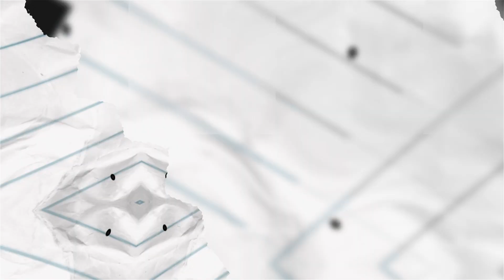William Lane Craig Reacts to Neil deGrasse Tyson on Dark Energy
Dr. William Lane Craig watches and reacts to a video of astrophysicist Neil deGrasse Tyson on the existential crises of dark energy in the universe.

Be sure to also visit Reasonable Faith's other channel which contains many full-length videos, debates, and lectures